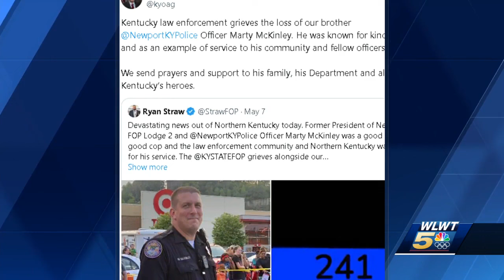Newport Police Department mourning death of officer